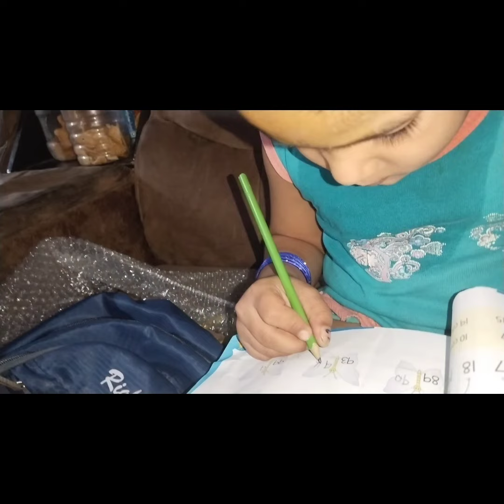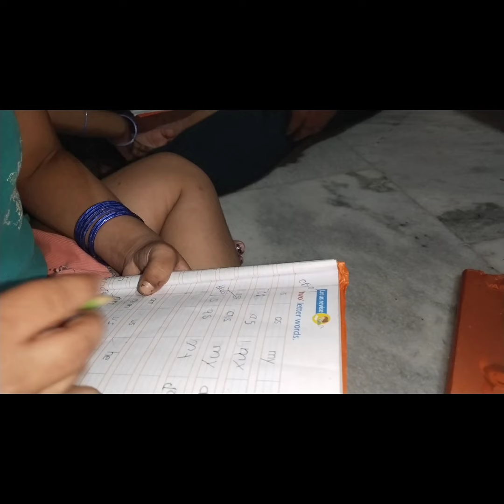ଆଜି ଓଡ଼ିଶାରୁ ଆସିଲ ମୋ ନାରେ COREOR କଣ ବାହାରିଲା ତା ଭିତରୁ ଏଟା ଲାଷ୍ଟ CHANCE ଦେଖା ଯାଉ କଣ ହଉଛି FULL UPDATE🙏